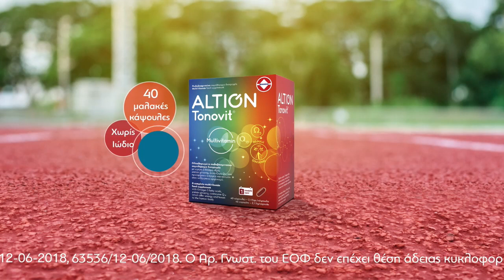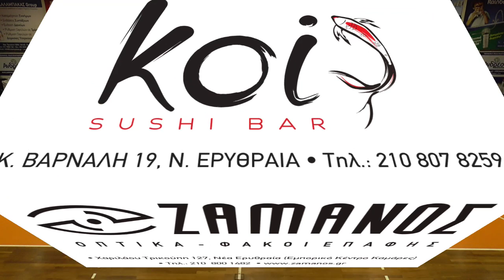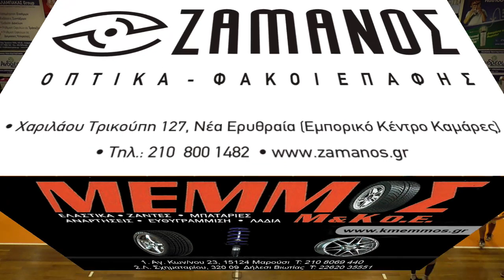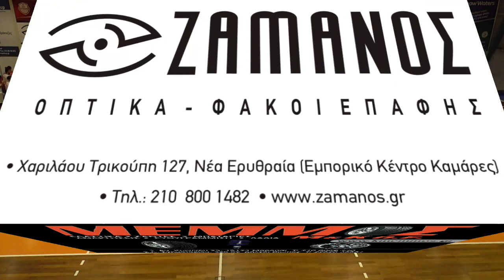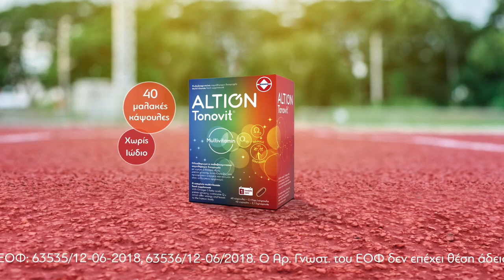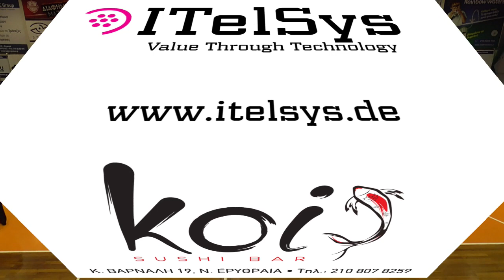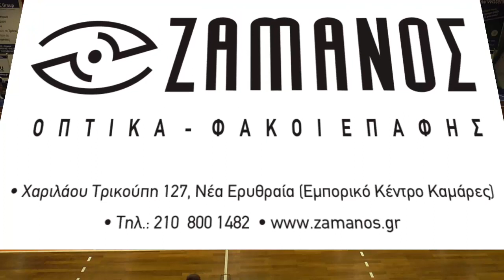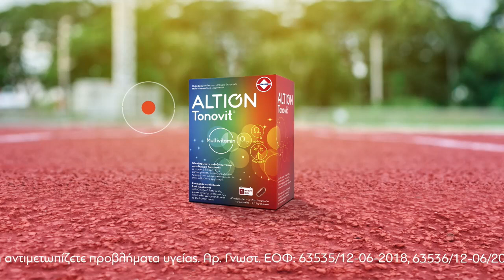ΠΑΝΕΡΥΘΡΑΪΚΟΣ - ΜΑΡΟΥΣΙ / Α2 ΑΝΔΡΩΝ